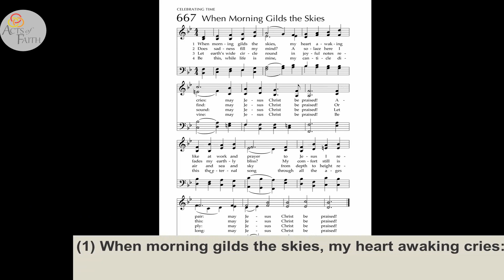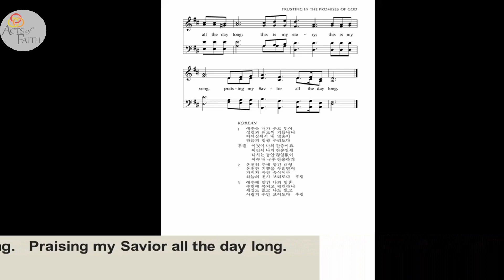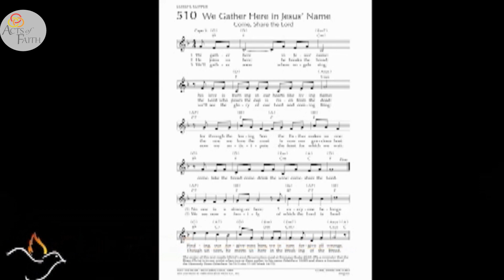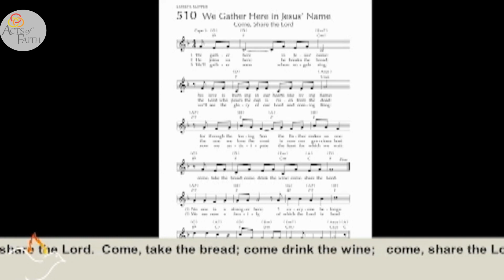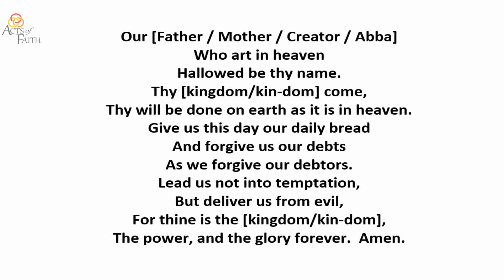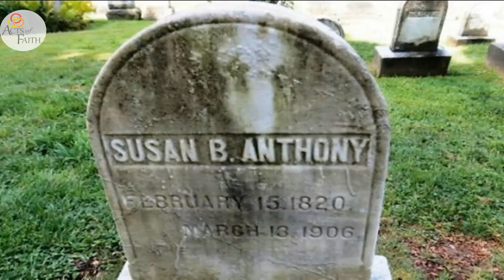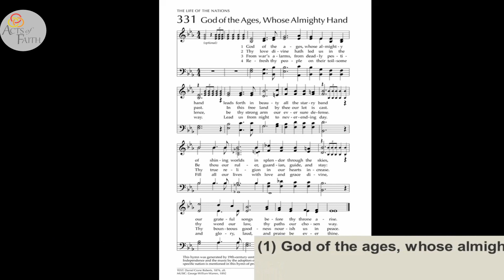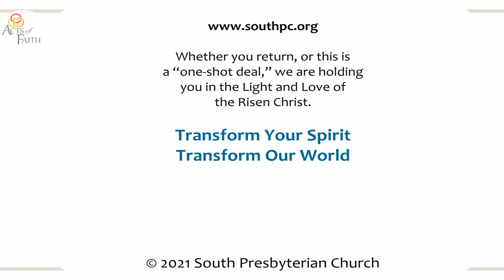South Church Complete Service 4JUL21